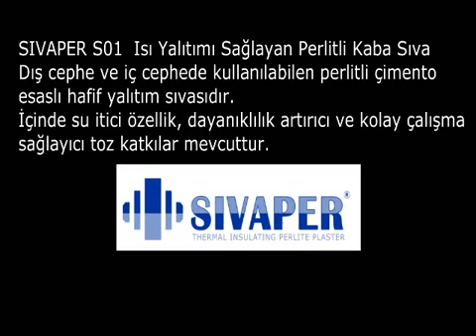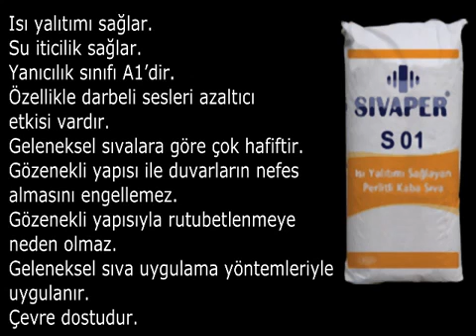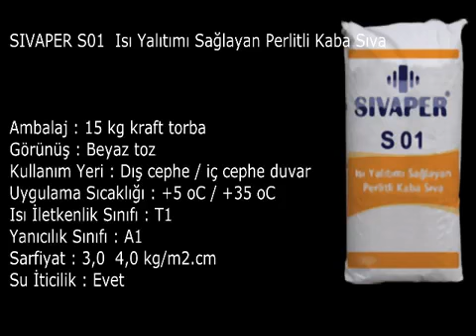Sivaper S01, Termal Insulation Perlite Plaster